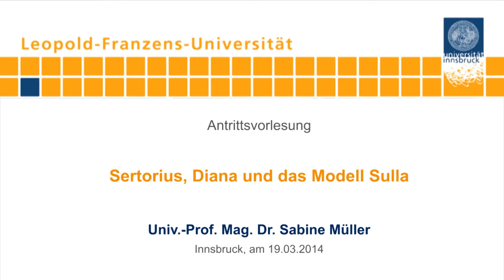Sabine Müller: Sertorius, Diana und das Modell Sulla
Antrittsvorlesung der Althistorikerin Sabine Müller an der Universität Innsbruck am 19. März 2014.

Perser, Parther, Makedonen und die späte Römische Republik: Sabine Müllers Forschungsinteressen sind vielfältig. Die neuberufene Professorin für Alte Geschichte beschäftigt sich auch mit der Verlässlichkeit antiker Quellen – und ist bestrebt, manche Zerrbilder zu korrigieren.